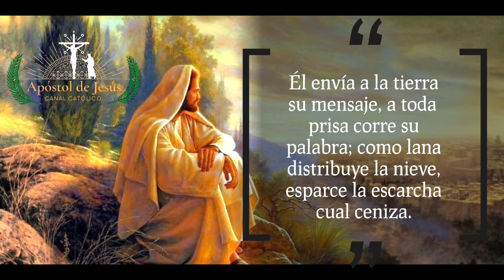Salmo 147 Salmos Biblia Católica